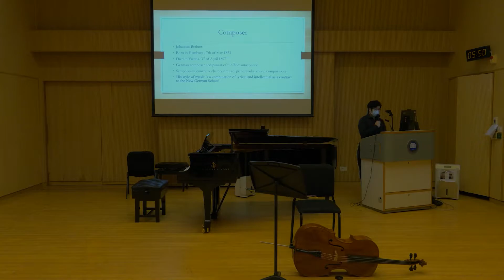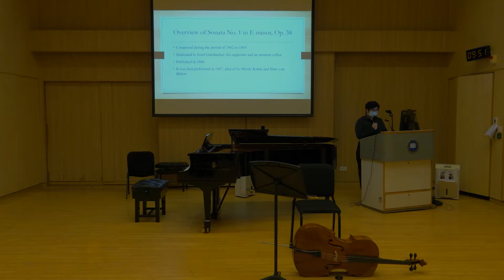HKBU Honors Project By Lum Lok Him Samuel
Lecture Recital by Samuel L.H Lum
Cello: Samuel Lum
Piano: Ranan Chan